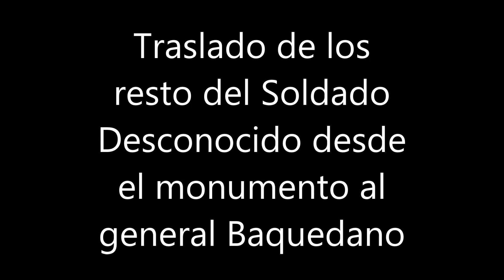Traslado del Soldado Desconocido desde Plaza Baquedano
VER MI BLOG
 La Violencia en Chile logró la  redacción de una nueva Constitución
La violencia destruyo la tranquilidad de Vecinos y Comerciante
La  Violencia logró sacar el Monumento al General Baquedano
Hoy la violencia logra Sacar al Soldado Desconocido
21 de octubre 2021